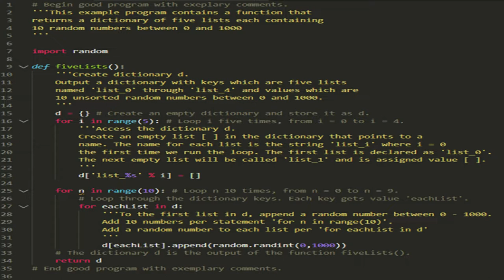Habits that made me a better quant trader and coder